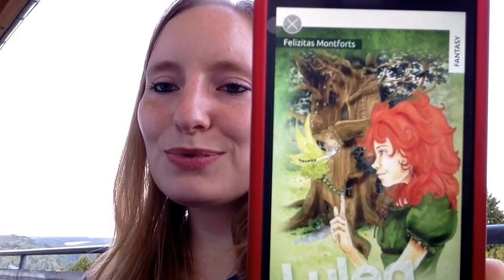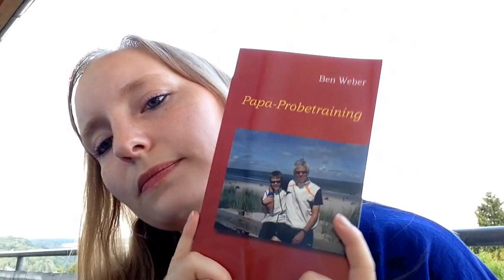Blogtour + Verlosung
Und am letzten Tag gibt es eine Verlosung :-)